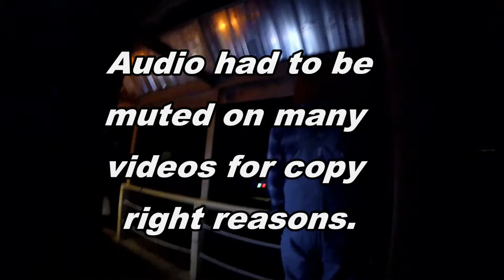Bango Haunted Crib Scary Haunted House Guests 2019 in Schaller, Iowa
A video showing many of the photos and videos taken during our 2019 Bango Haunted Crib haunted house season where scares and fun times all happen seconds apart. Two Paranormal investigator groups have believe Bango Haunted Crib is really haunted. Make plans to check us out in our 2020 season starting the first weekend in October!

Check out this popular Bango Haunted Crib Video!

or @schallerhh

Scary Halloween Masks:
Foam Latex Mask, Deluxe Fonzo The Clown-Adult
Halloween Scary Evil Clown Mask Horror Face Zombie Costume
Infected Adult Mask Standard
Ghoulish Masks Productions Scary Laughing Man Adult Mask Standard

Popular Haunted House Ghost Hunting Equipment:
4K Wifi Full Spectrum Camcorders
EVISTR 16GB Digital Voice Recorder Voice Activated Recorder with Playback
K2 EMF Meter Deluxe Black - Paranormal Research Meter
Polaroid Studio Series IR Light Bar –Rechargeable
Infrared (IR) Thermal Imager
Security Camera System Wireless, Hornbill 8CH 1080P NVR Wireless Camera System